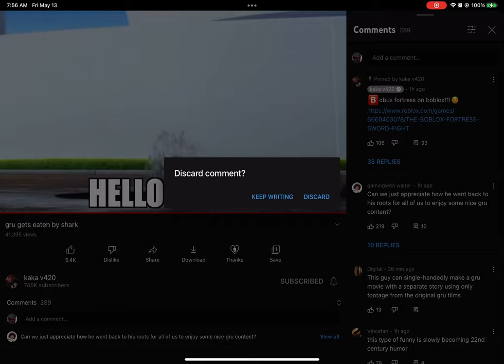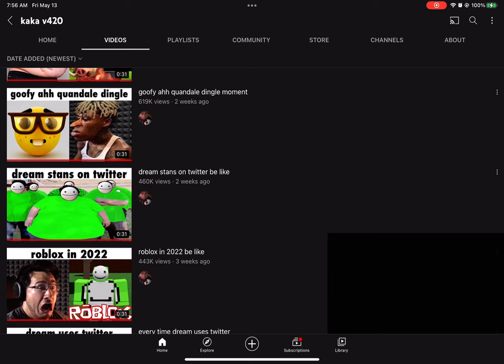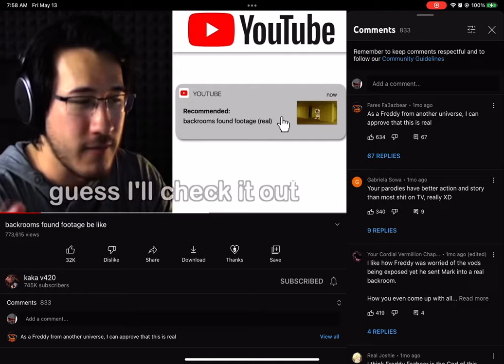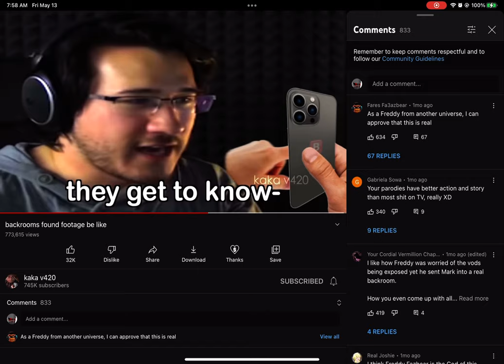If I laugh, then I voice reveal and the video ends